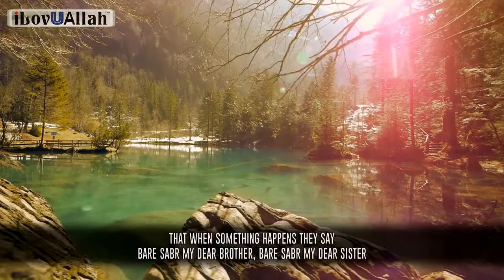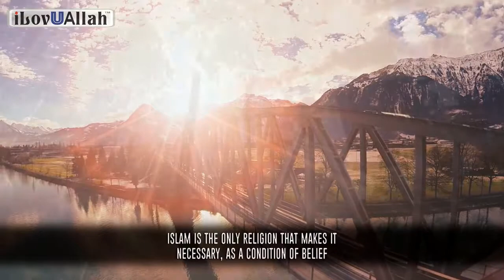3 Types Of Patience (Sabr)